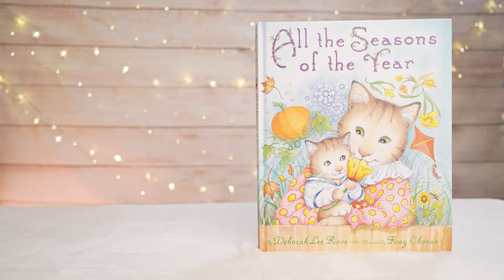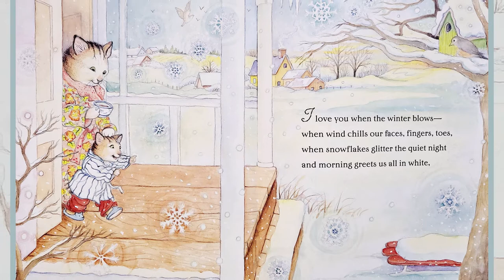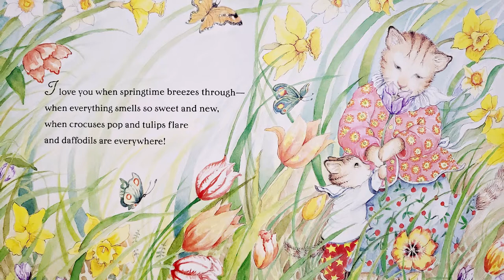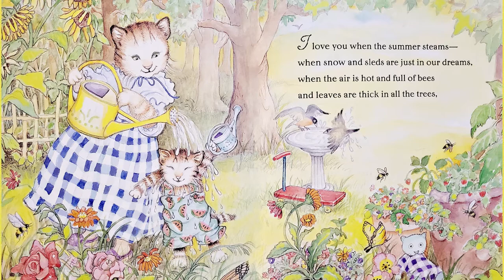All the Seasons of the Year by Deborah Lee Rose | Kay Chorao | Kids Quiet Time Book Read Aloud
Bo and I are so excited to know that we are going to experience all the seasons of the year with y'all! We love YOU through each and every one of them.

ALL THE SEASONS OF THE YEAR
Written by Deborah Lee Rose
Illustrated by Kay Chorao